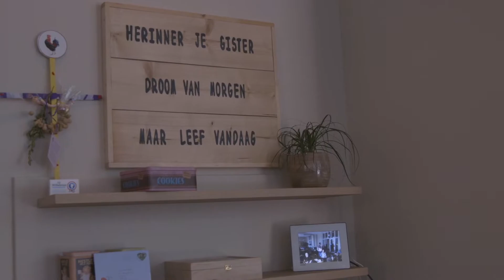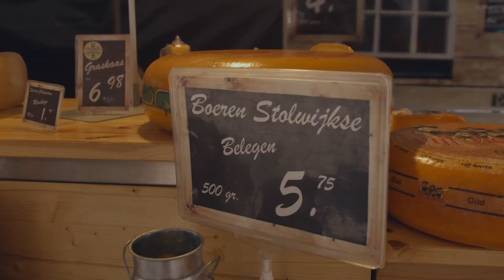Overweeg jij een stage of baan in de kleinschalige 🏠 ouderenzorg? Kom neuzen bij Het Gastenhuis!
3-minuut video van het Albeda college Dordrecht die een kijkje in onze keuken geeft. Wij hebben met regelmaat stageplaatsen en vacatures voor Verpleegkundigen, Verzorgenden IG of Woonzorgbegeleiders. Wij bieden op elf vestigingen in Nederland liefdevolle 💕, huiselijke woonzorg aan mensen met dementie. Interesse? Mail of bel de vestiging in jouw buurt. Misschien kun je een dagdeel meelopen om de sfeer te proeven! Meer weten? Kijk op hetgastenhuis.nl.